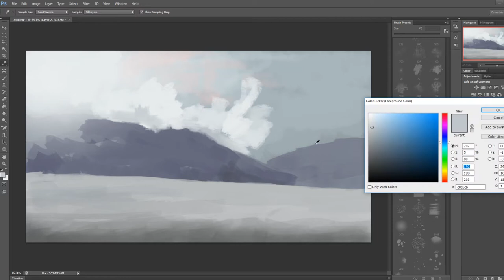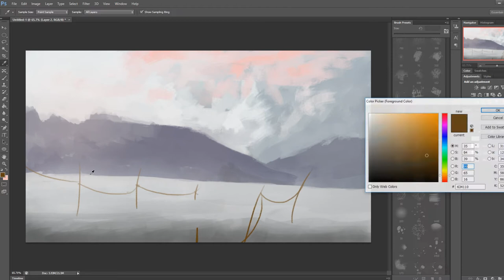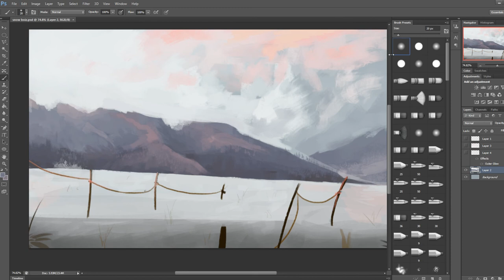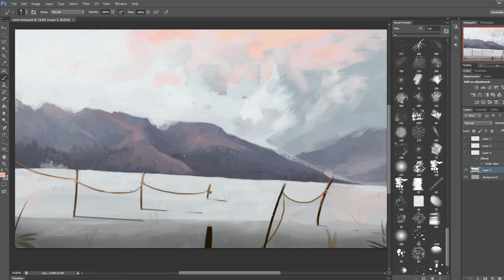"Snow & Sky" - Timelapse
I haven't done a timelapse video in a while so decided to make one today.